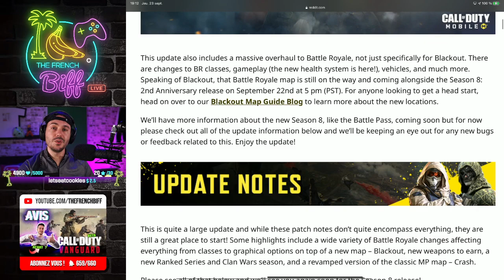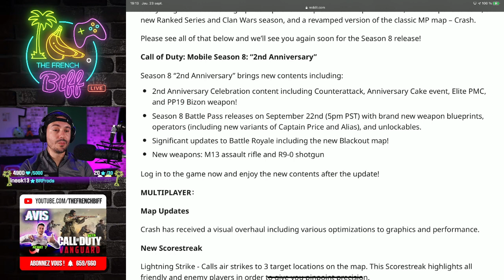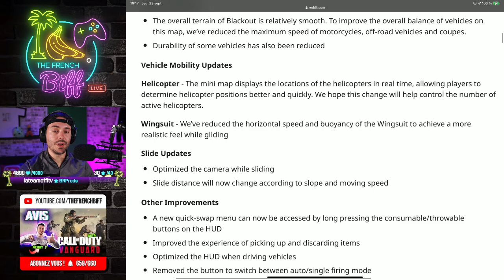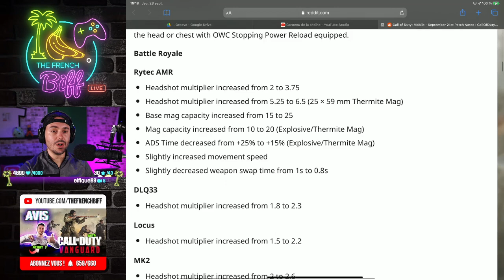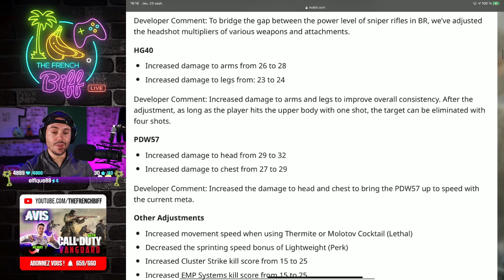Saison 8, découverte et passe de combat ! | CoD Mobile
Avec l'arrivée de la mise à jour saison 8 sur Call of Duty Mobile, Activision nous propose un maximum de nouveau contenu pour fêter l'anniversaire des deux ans du jeu ! Et oui, deux dans déjà passés à streamer sur CoD Mobile sur Twitch et vous proposer des vidéos sur YouTube, ça se fête clairement !

Au programme, beaucoup d'ajustements (buffs, nerfs, etc.) mais également des nouvelles maps aussi bien en mode Multijoueur (MJ) que Battle Royale (BR), du nouveau également en Ranked, évidemment un pass de combat (battle pass) tout frais qui vient de sortir, une multitude d'événements proposant des récompenses gratuites à la clé, des petits secrets, easter eggs et j'en passe...

Je vous propose donc de découvrir rapidement le patch notes de cette MAJ et d'embrayer ensuite sur mon avis global sur chaque item du pass de combat et plus globalement cette saison 8 au final... et vous, vous en pensez quoi ?

En stream chaque samedi (16h - 19h30), chaque dimanche (10h - 13h30) et chaque mercredi (19h - 22h) sur Twitch :